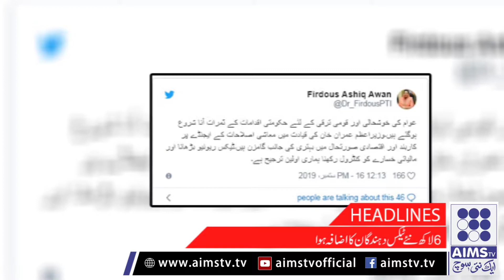Aims Headlines 5PM |prime minister imran khan ka dotok bayan | 16th September 2019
AIMS TV brings you live coverage of everything you need to know across business, finance, technology, politics, sports and more. Connect with Aims tv
Facebook ;AimsTv Official

Category
News & Politics